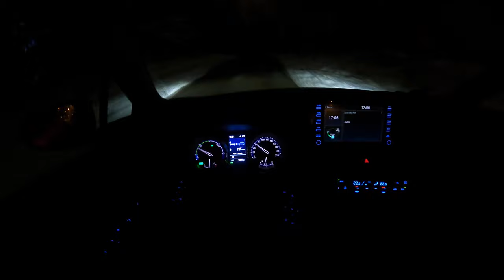Toyota C-HR | 122 HP | POV Test Drive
Car: Toyota C-HR Crossover Facelifting 1.8 Hybrid 122HP

Engine: 1.8L Hybrid  4-Cylinder
Displacement (cc): 1798
Power: 90 kW/122 hp
Torque: 142 Nm
Transmission: 1-speed automatic E-CVT
Traction: Front-Wheel Drive

Acceleration (0–100 km/h): 11,0 s.
Fuel Consumption Combined in l/100 km by Mad: 5,9

Fuel Tank Capacity: 50L
Total Range: 1380 km
Weight: 1860 Kg
Cargo Space: 377 Liter
Model: 2019
Base Price: 29.640 EUR

Driver: Joe Black
Video: GoPro Hero 9 Black / Sony a6300 + Sigma 16mm f1.4
Audio: Zoom H2n (recorder) & Roland CS-10EM (binaural microphones)
Edit: MacBook Pro / Final cut Pro X